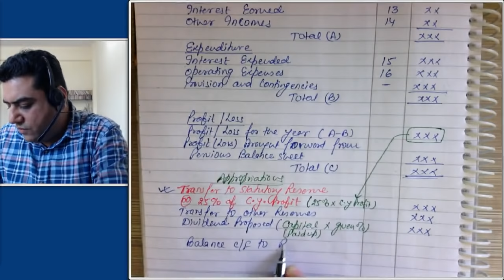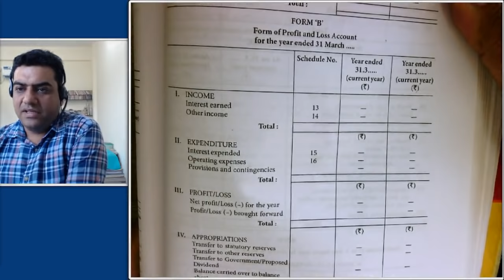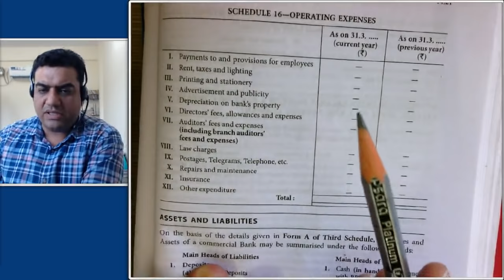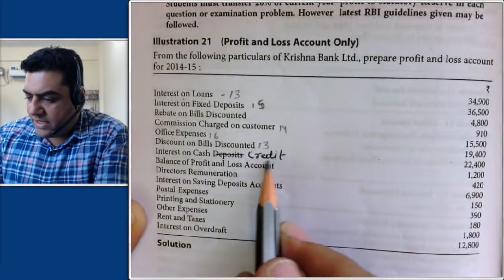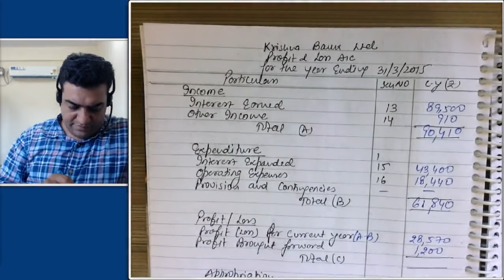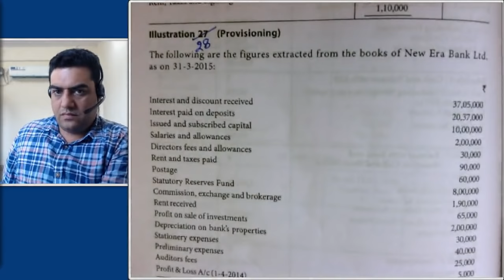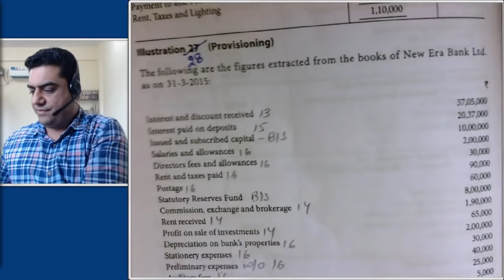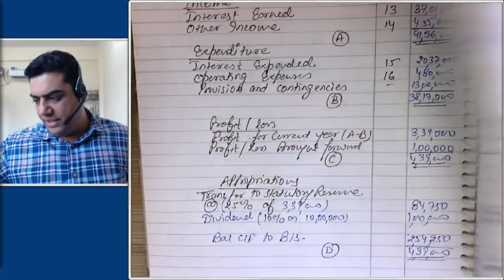Banking Profit and Loss Account